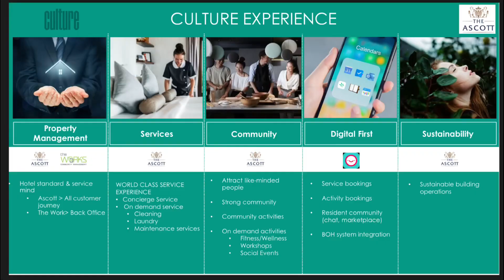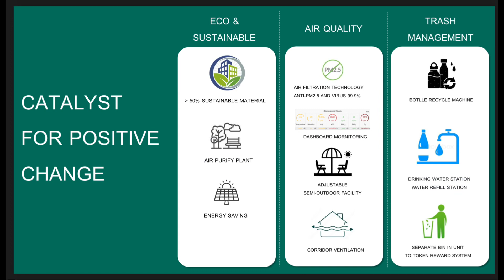【泰國樓盤直擊】Culture Thonglor曼谷富人區實恵價近BTS樓花｜曼谷項目現場介紹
泰國十大地產商， Ananda 全新品牌
為新世代young professional 設計
夥拍 Asscot Hotel ,提供完善生活配套服務
Culture Thonglor
BTS Thonglor 250米即達

📍免費曼谷房產講座登記：shorturl.at/giI49